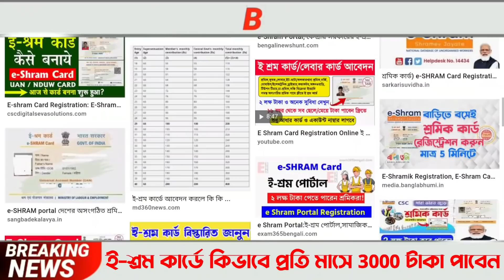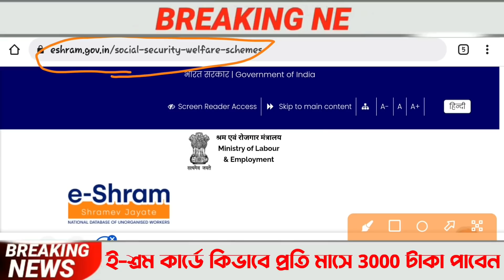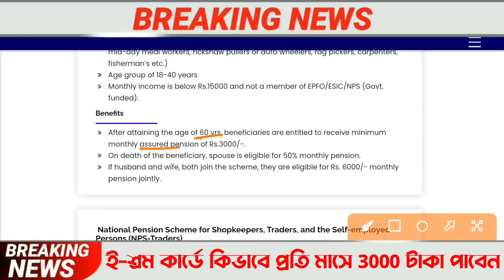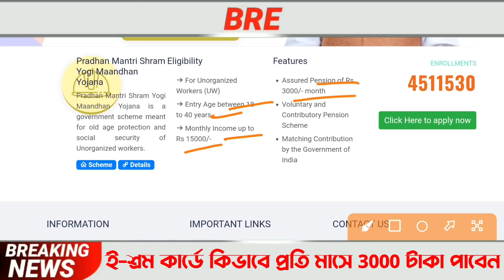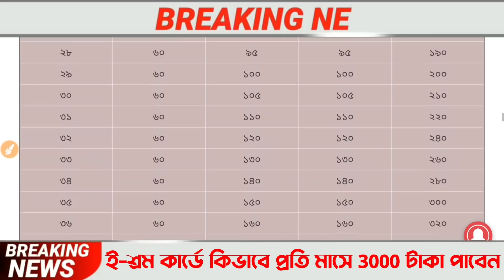ই শ্রম কার্ড করলেই মাসে ৩০০০ টাকা, কার্ড বানিয়ে কিভাবে এই টাকা পাবেন দেখুন, shramik labar card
Topics :-
1. shramik card benefits.
2. শ্রমিক কার্ড এর সুবিধা।
3. ই শ্রম কার্ড এর সুবিধা।
4. e shram registration in west bengal.
5. e shram card benefits.
6. e shram card benefits bengali.
7. e shram card benefits details in bengali.
8. e shram card west bengal.
9. e-shram card all benefits.
10. ই শ্রাম কার্ড সুবিধা।
11. ই শ্রাম কার্ড সুবিধা বাংলায়।
12. ই শ্রাম কার্ড আবেদন করুন পশ্চিম বাংলায়।
13. e shram portal gov in.
14. e shram portal.
15)ই শ্রম কার্ড রেনিস্ট্রেশন পোর্টাল
16)ই শ্রমিক কার্ড ওয়েস্ট বেঙ্গল

💞💞💞ধন্যবাদ সবাইকে 💞💞💞